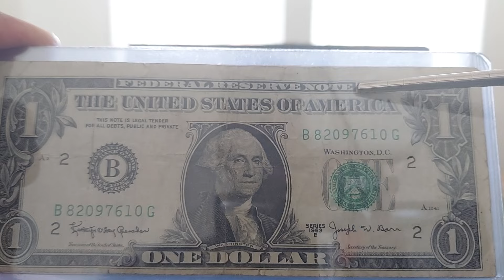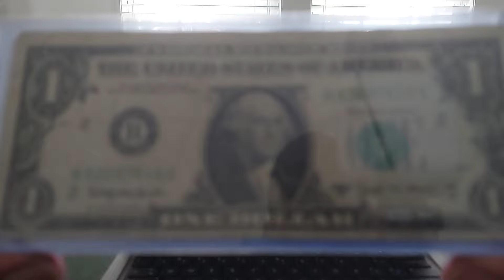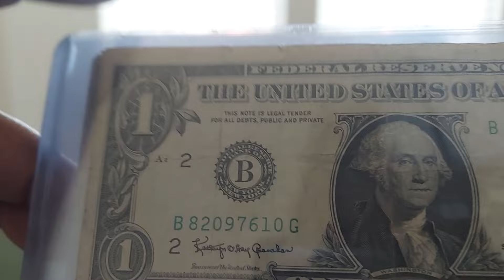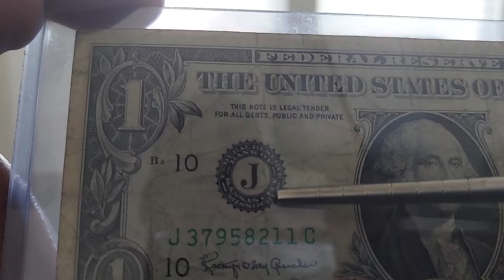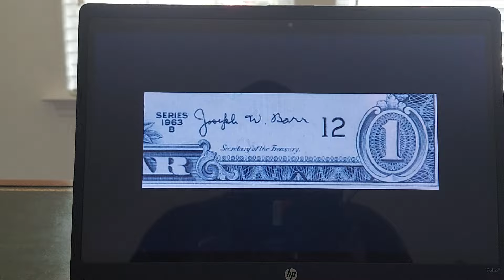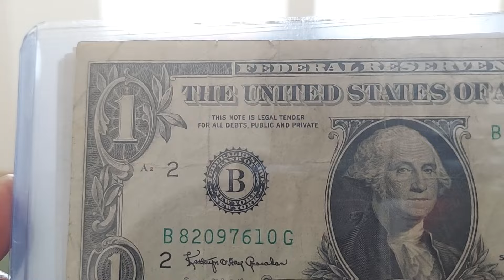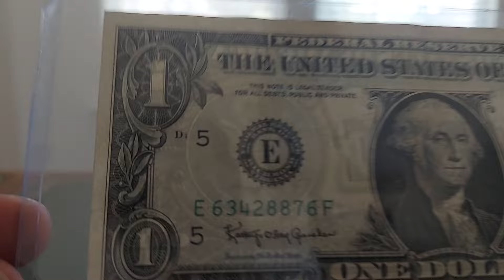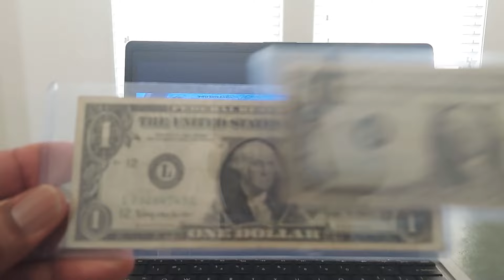Completed Set: Barr Notes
A comprehensive explanation of Barr Notes. Speaking about Joseph Barr tenure as Secretary of Treasury, series year (1963 B), denomination, and currency type. The successor and predecessor at the position of Secretary of Treasury.